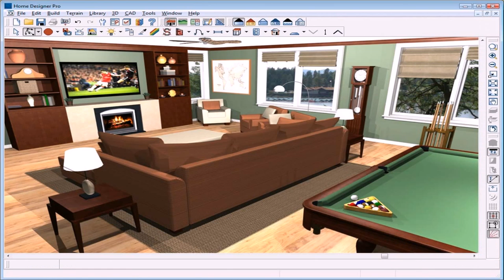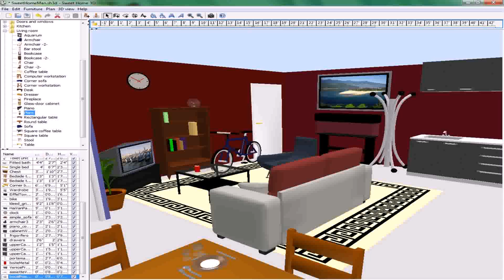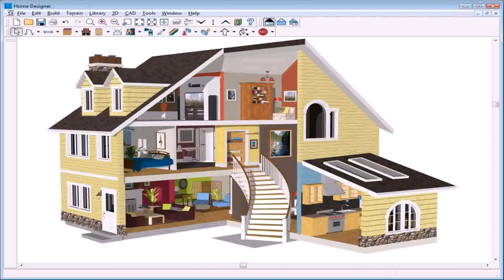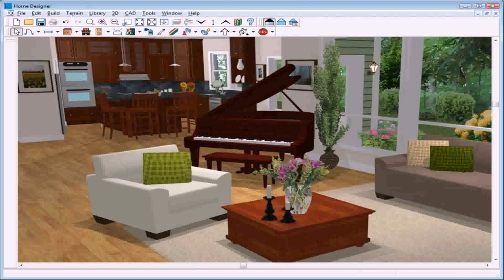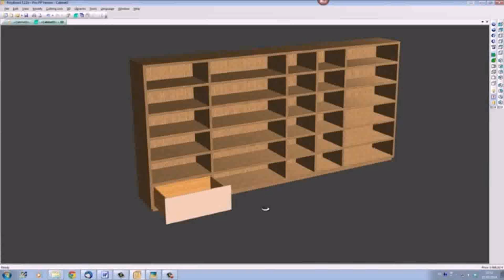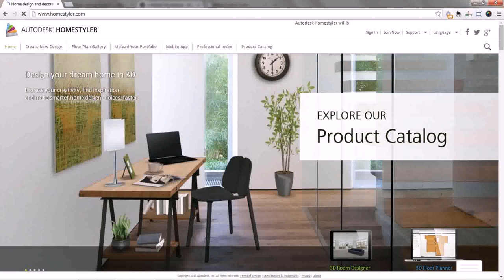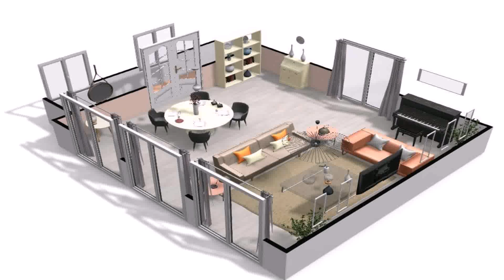3d Home Interior Design Software Free Download Full Version - Gif Maker DaddyGif.com